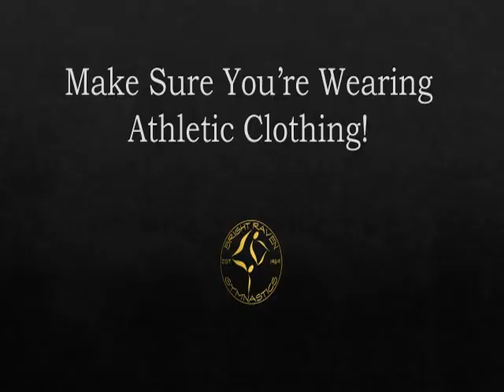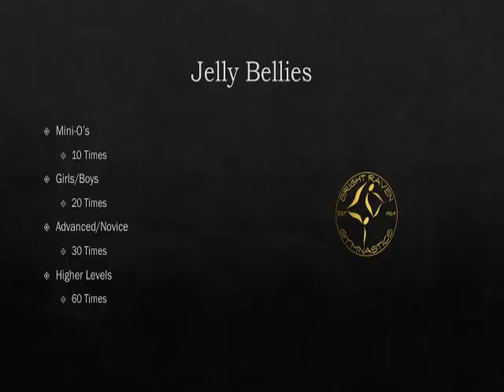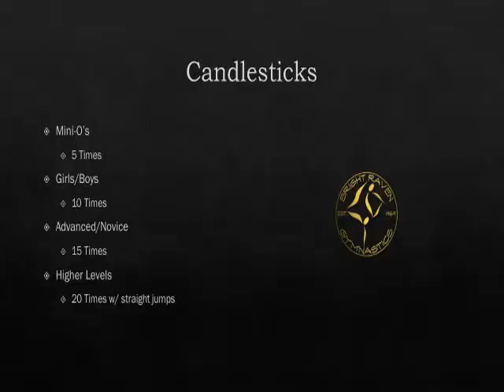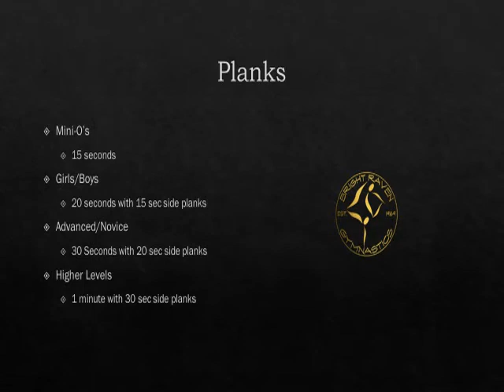Daily Activity- Week 6 Day 1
Get off the couch with Coach Charlie's follow along conditioning Daily Activity! Make sure you clear enough space to avoid injury.